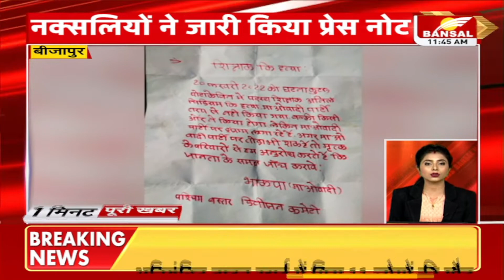सुबह की बड़ी खबरें...एकतरफा इश्क ने ली जान...दुकानों के बाहर से हटाया अतिक्रमण